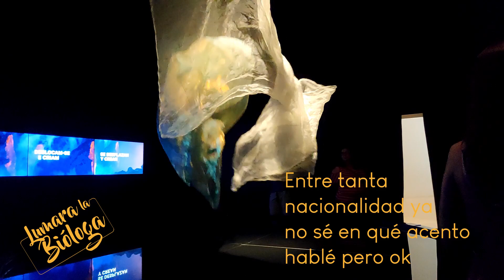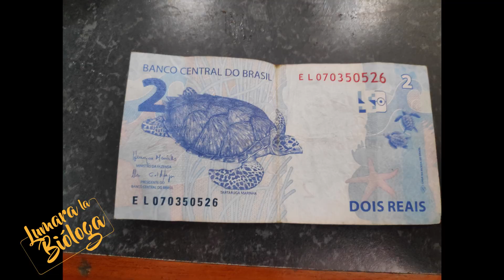¿Por qué fuimos a Brasil?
Este verano YouTube Educación nos invitó al EduCon para conocer y convivir con Edutubers MARAVILLOSAS Y MARAVILLOSOS. Visita sus canales
(Muchas gracias a Habias Pensado Urkari y a Juan Felipe Salguero de La Banana Rancia por las fotografías que aportaron para este video).

Canales asistentes al Educon Brasil